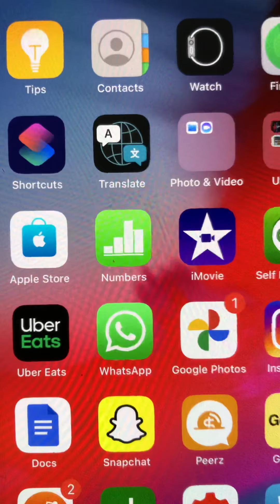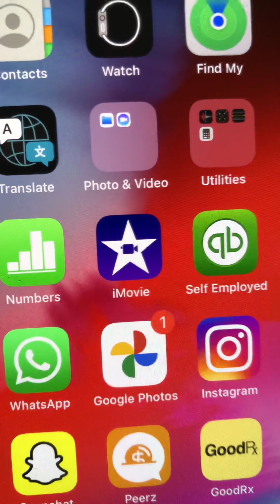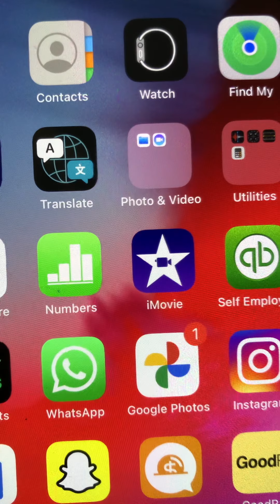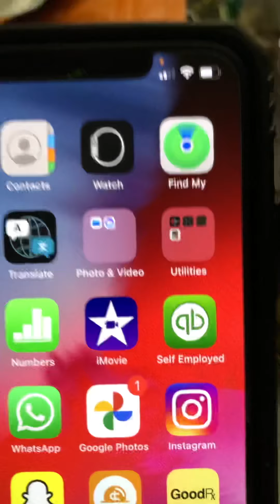Arabian conjure reviews